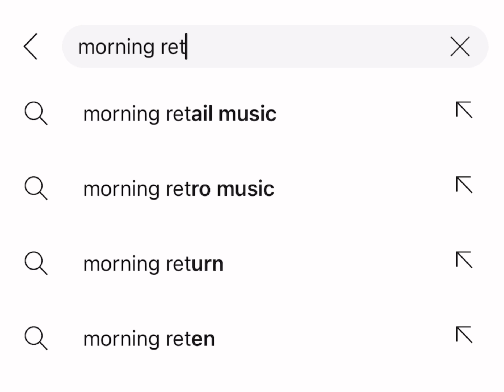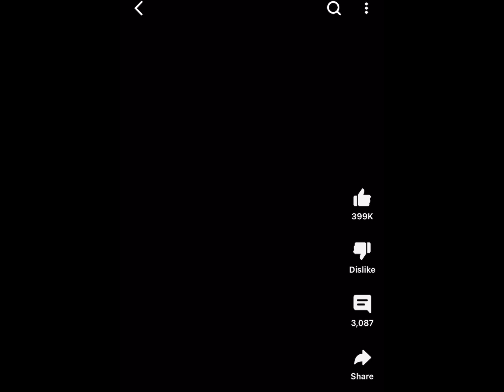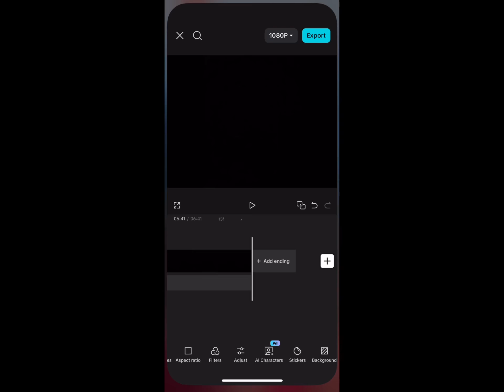KAYAKED THROUGH A CANYON TO FIND WILD HORSES 🐎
Join us as we kayak through Arizona’s stunning Saguaro Lake, navigating wild waters and dodging tourists to (hopefully) spot some wild horses! 🐴
Along the way, we encountered eagles, mysterious trails, and more scenic beauty—while almost tipping over a few times. 😅

Did we actually find the horses? Watch to find out!